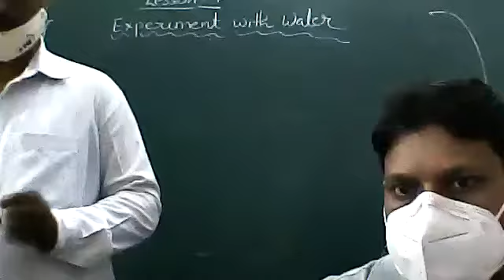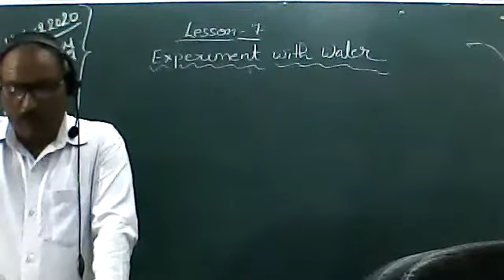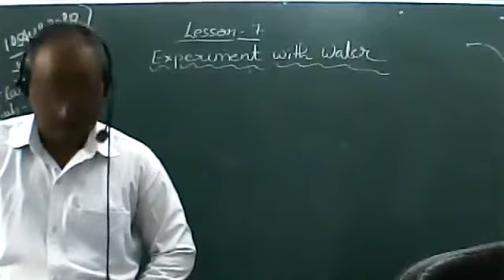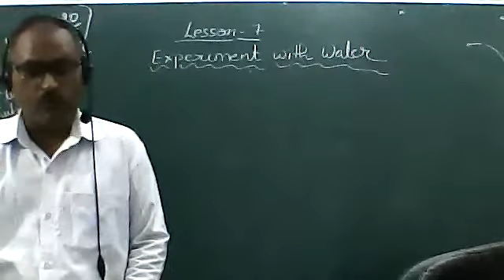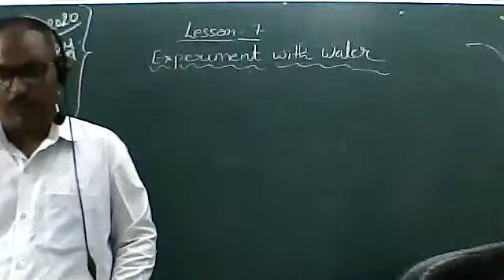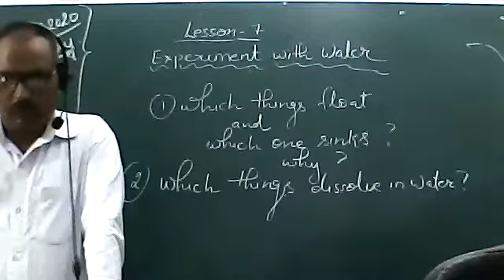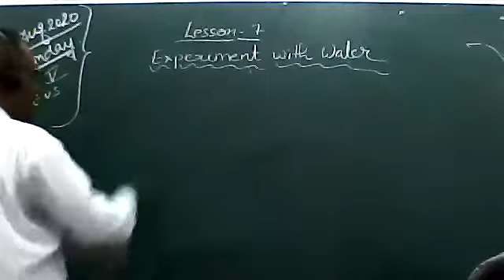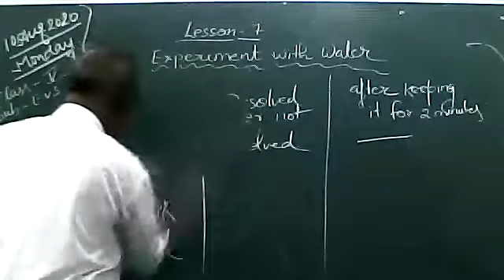EVS CLASS V,10 AUG